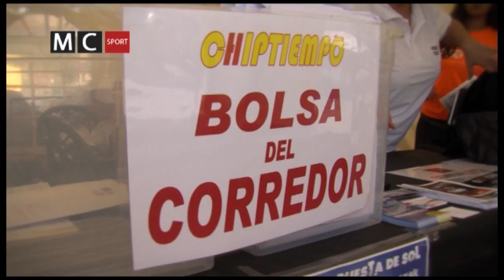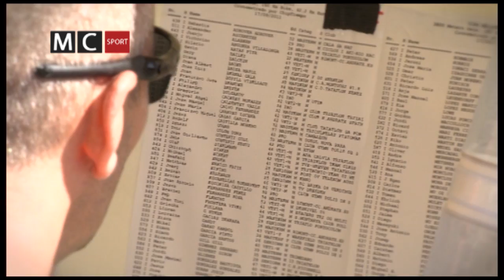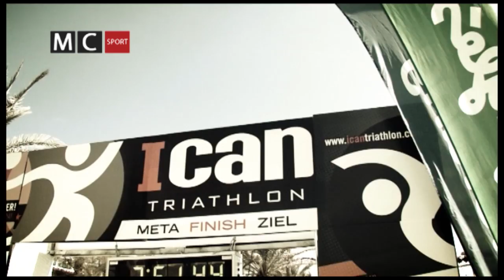PGM 31 - ICAN MALLORCA TRIATHLON 2011 - MACARONESIA SPORT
Una producción de KIKAZARU. En el año 2010 se puso en marcha un triatlón que partía con la vitola para conformarse en una de las citas ineludibles en el calendario nacional: el ICAN Triatlón Mallorca. Un año después, la segunda edición se presentaba con una inusitada ambición buscando ser más que una prueba de triatlón, con múltiples actividades paralelas. Además, la carrera iba a incluir dos distancias: la Full con 3.800 metros a nado, 180 en bicicleta, y 42 más a pie; y la Half, con justo la mitad del recorrido: 1.900 metros a nado, 90 sobre las dos ruedas, y 21 corriendo.